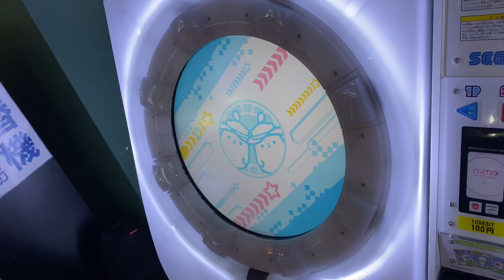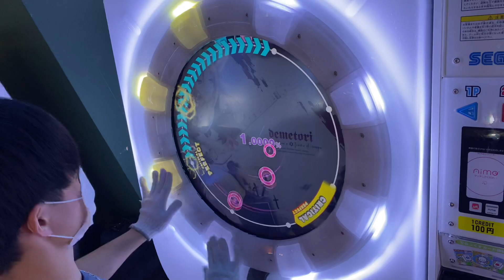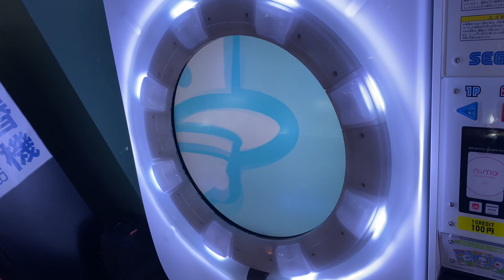【maimaiでらっくす】ネクロファンタジア ～ Arr.Demetori スタンダード譜面 MASTER ALL PERFECT 【直撮り】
個人的に苦手な譜面。譜面の構成を把握していないと色んなところでミスが出る。現に沢山でた。
曲はめっちゃ好き。意外と地雷譜面？

60fps対応しております！